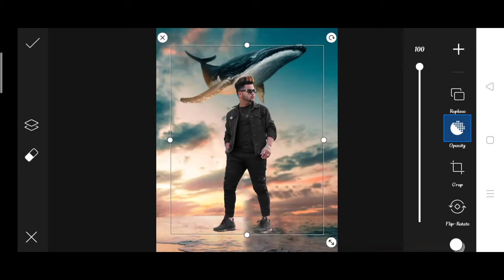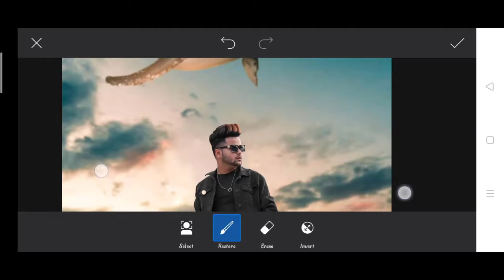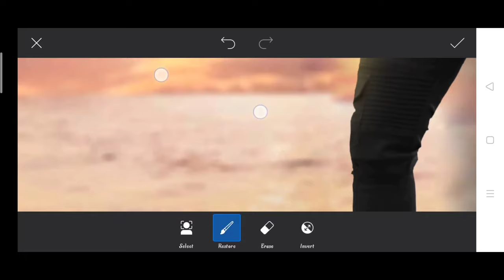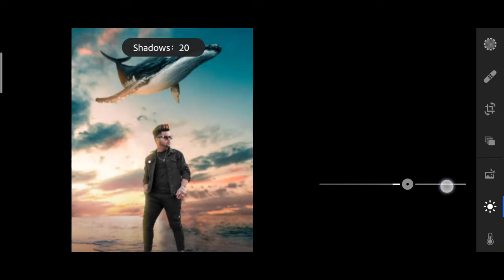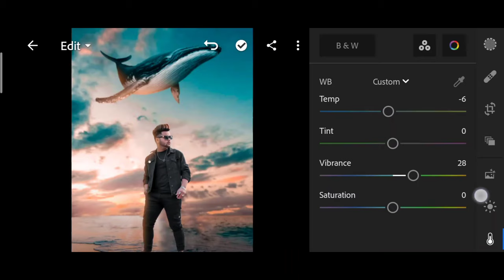Jigarvandarvala new photo editing | jigarvandarvala blue whale photo editing | jigarvandarvala Edit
1. Photo editing
2. Picsart photo editing
3. Snapseed photo editing
4. Lightroom photo editing
5. Autodesk SketchBook photo editing
6. Photoshop photo editing
7. Photoshop tutorial
8. PicsArt tutorial
9. Photoshoot vlogs
10. Viral photo editing
11. Instagram viral photo editing
12. Glowing message photo editing
13. Glowing heart photo editing
14. Glowing photo editing in PicsArt
15. PicsArt photo editing 2021
16. Cb photo editing
17. Cb photo editing in PicsArt
18. Vijay Mahar new photo
19. Himmat Singh new photo editing
20. Taukeer editz new photo editing
21. NSB PICTURES New photo editing
22. Dm design new photo editing
23. Pranav PG new photo editing
24. Artist aj new photo editing
25. Bollywood actress photo editing